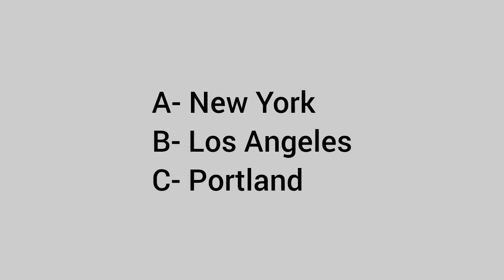Which city will host the 2028 Summer Olympics?